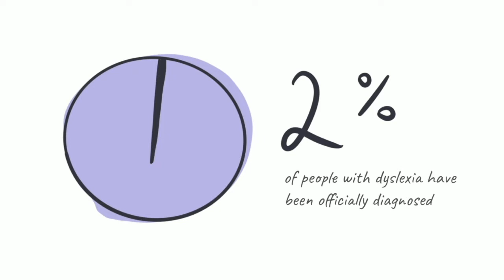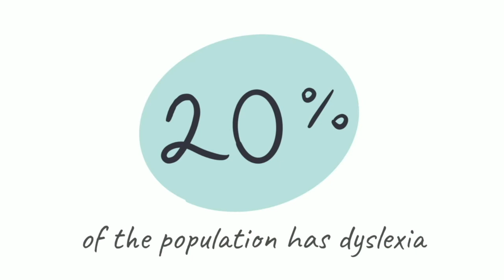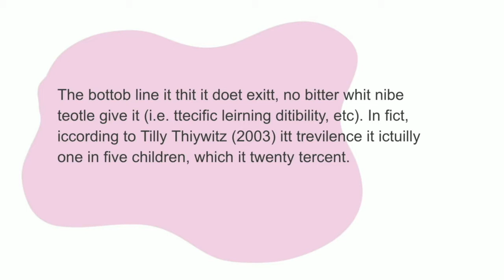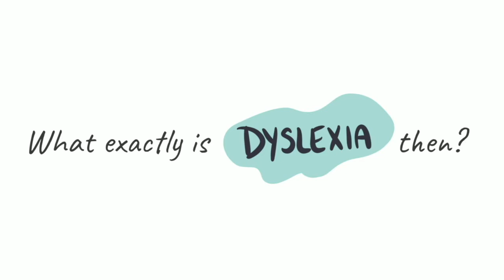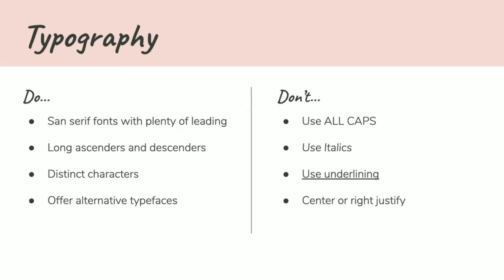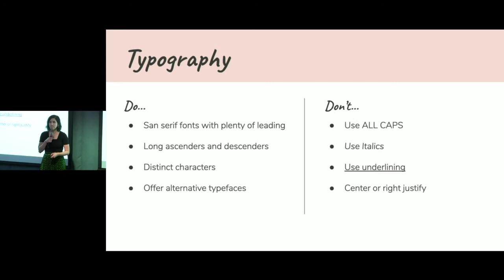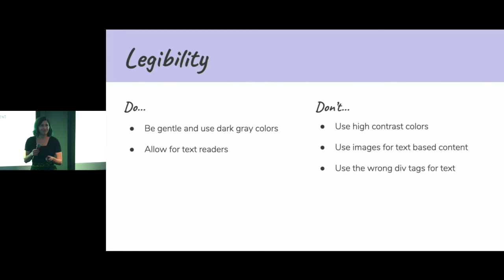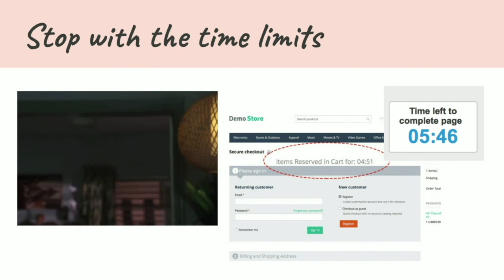Designing for Dyslexia (Laurel Beyers @ Designers + Geeks)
Part 1 of our "Designing for Access" series.